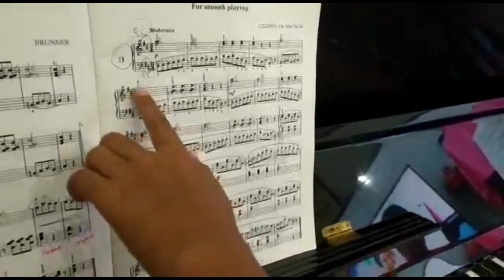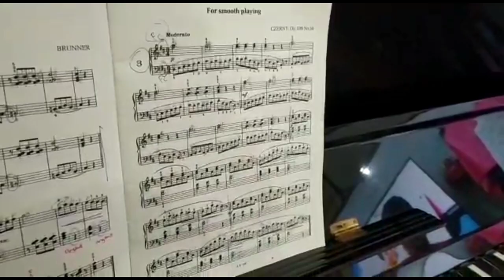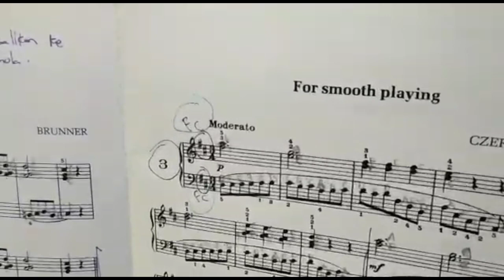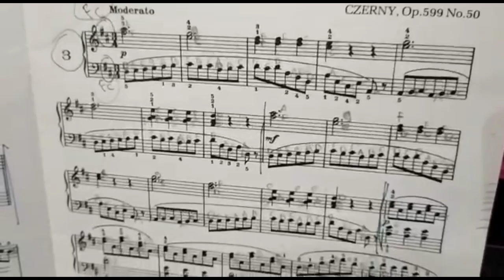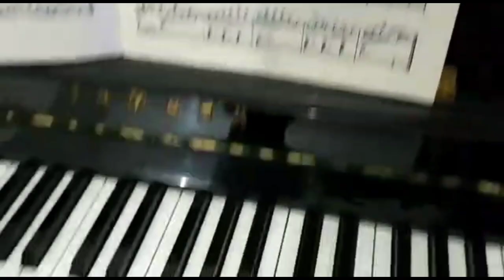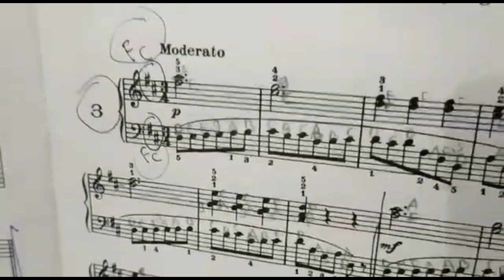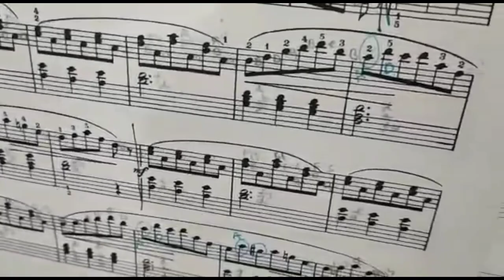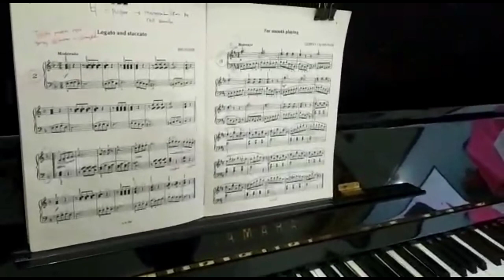BELAJAR PIANO: GRADED PIANOFORTE STUDIES GRADE 1 NO. 3